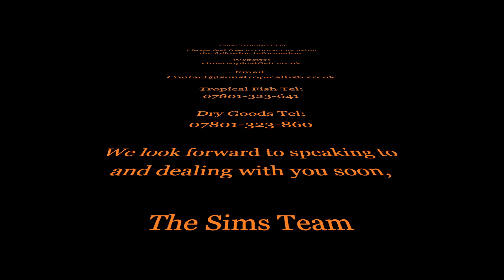Sims Tropical Fish - Xanthic Lungfish